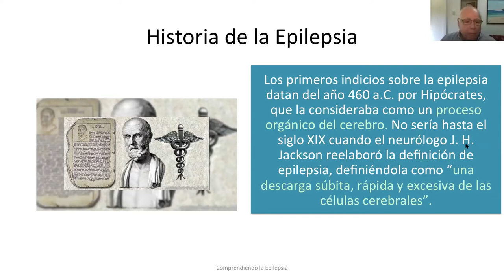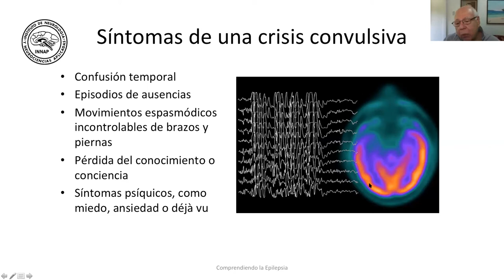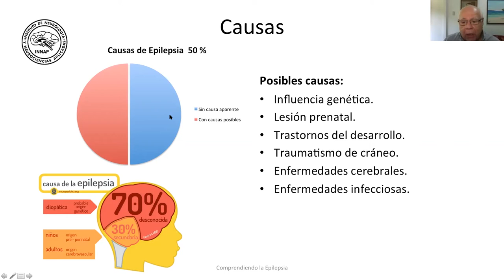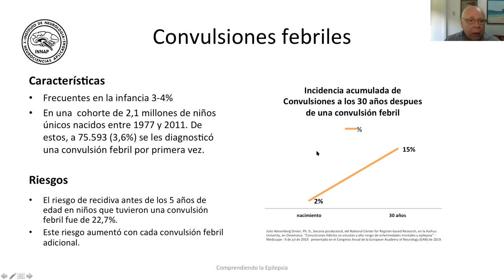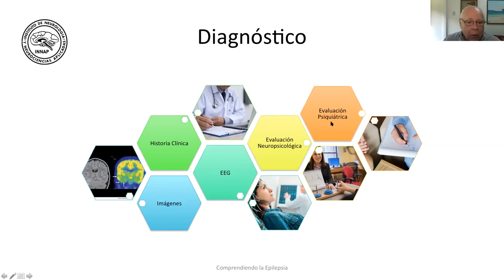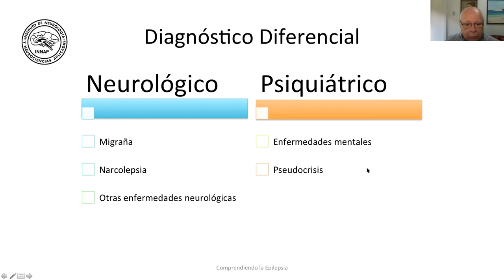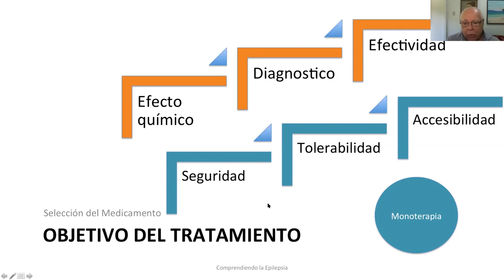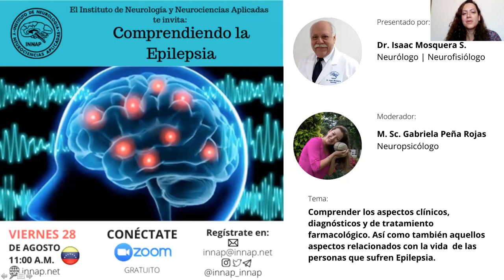Comprendiendo la Epilepsia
La epilepsia es una enfermedad crónica del sistema nervioso central, que afecta aproximadamente a 1 de cada 100 personas.

Es importante contar con información respecto a los aspectos clínicos, diagnósticos y de tratamiento farmacológico. Así como también aquellos aspectos relacionados con la vida social, escolar, académica, familiar y laboral de las personas que la sufren.

Por ello te invitamos a esta charla especial con el Neurólogo Dr. Isaac Mosquera S. @drisaacmosquera junto con la Neuropsicólogo M.Sc. Gabriela Peña Rojas @gabypenarojas, ambos miembros del Equipo Multidisciplinario del Instituto de Neurología y Neurociencias Aplicadas INNAP.

Instagram Dr. Isaac Mosquera S.: @drisaacmosquera
Instagram M.Sc. Gabriela Peña Rojas: @gabypenarojas